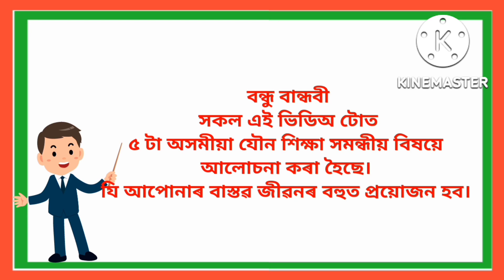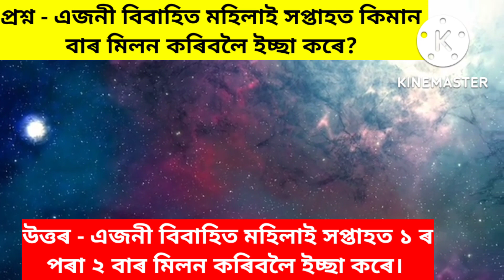Assamese GK Video New // GK Assamese 2022 // @GK Assam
1 Assamese gk
2 GK in Assamese
3 GK Assamese
4 Assamese gk questions
5 Assamese gk questions and answers
6 Assamese gk video
7 Assam gk
8 Assam police gk
9 Assamese gk 2022
10 Assamese gk video new
11 Assamese gk quiz
12 Assam gk 2022
13 Assamese Exam gk
14 Assamese gk quiz 2022
15 Assamese quiz
16 Assamese quick gk

Video is for educational purposes only copyright Disclaimer under section 107 for the copyright act 1976 allowance is made for fair use for purposes such as criticism comment news reporting teaching scholarship statute that might otherwise be infringing non profit educational or personal use tips the balance in favor of fair use